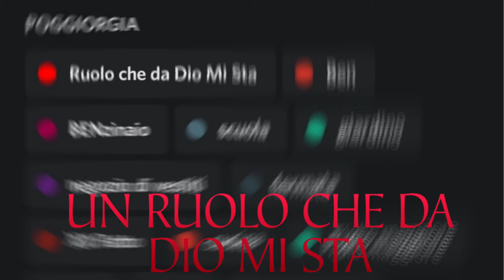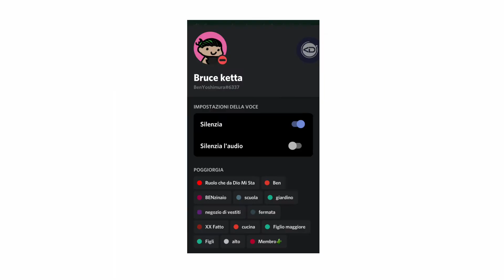12 doni di babbo albà